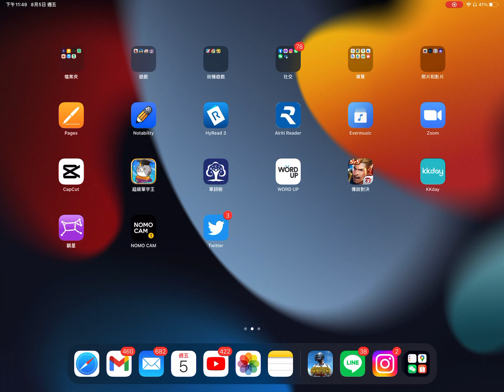2022年8月15日